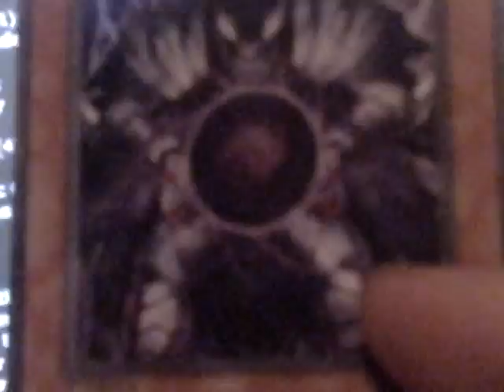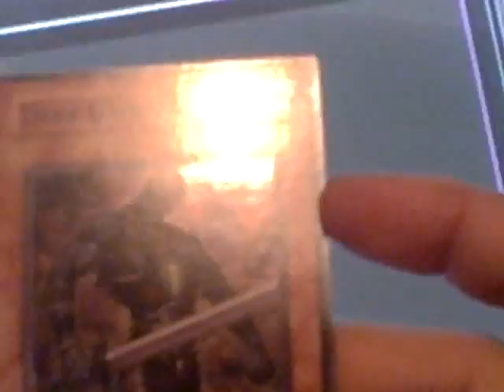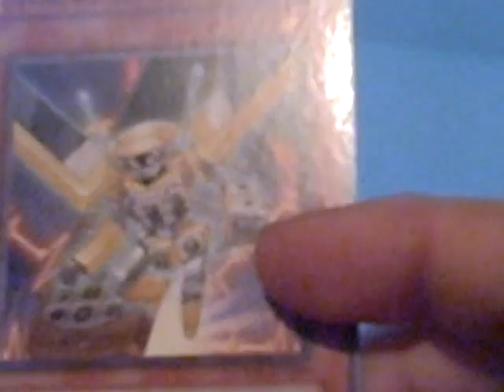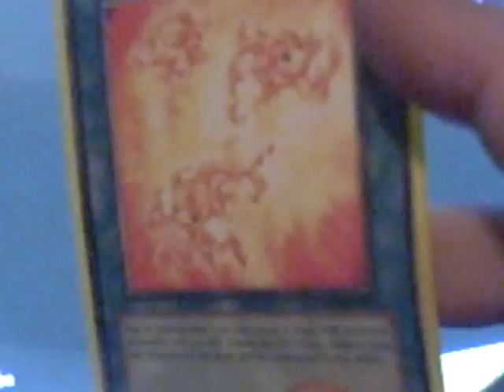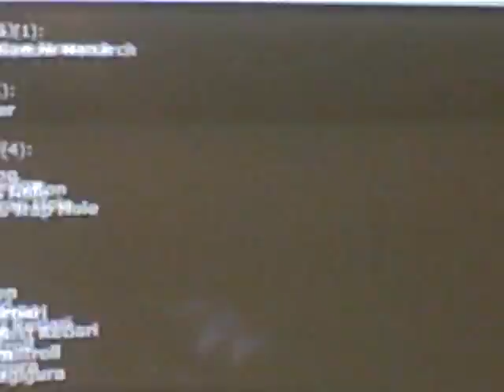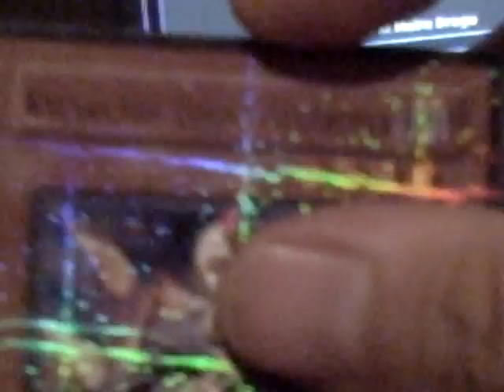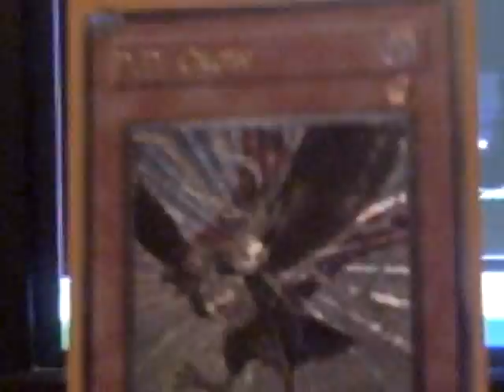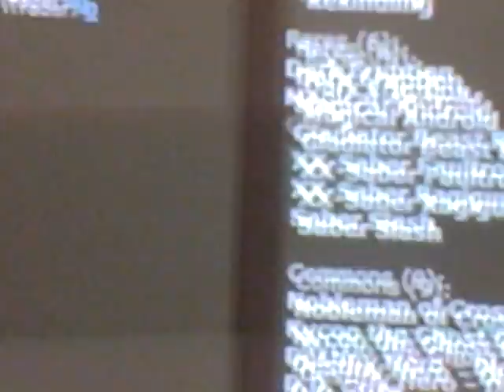TURBO PACK 3 UNVEILED AND DISCUSSION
HERE IS THE LIST SO ENJOY ALSO link WILL BE AT THE BUTTOM

TURBO PACK 3 LIST

Ultimate Rare (1):

Caius the Shadow Monarch

Ultra Rare (1):

Dark Grepher

Super Rares (4):

Rescue Cat

Morphtronic Celfon

Treacherous Trap Hole

Rekindling

Rares (6):

Dark Eruption

Magical Android

Gladiator Beast Retiari

XX-Saber Faultroll

XX-Saber Ragigura

Saber Slash

Commons (9):

Nobleman of Crossout

Kycoo the Ghost Destroyer

Destiny Hero -- Diamond Dude

D.D. Crow

Superancient Deepsea King Coelacanth

Gladiator Beast War Chariot

Pollinosis

Koa'ki Meiru Drago